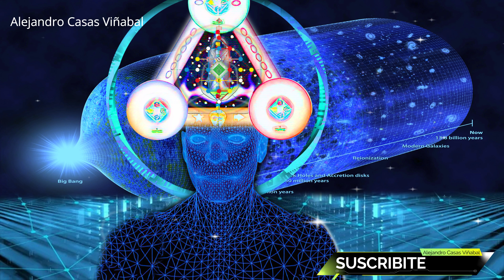EL HUMANO PLANETARIO, Tu Cerebro en la Ley del Tiempo y LAS TRECE LUNAS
EL PRIMER PASO HACIA UNA NUEVA REALIDAD.
1- DECONSTRUIR, PURIFICAR, Y REFORMULAR.
2- LAS TRECE LUNAS - EL PRIMER PASO HACIA UNA NUEVA REALIDAD.
3- ENTENDIENDO EL MODELO ACTUAL DE LA REALIDAD.
4- El COSMOS PERCEPTIBLE A TRAVÉS DEL ESFUERZO SUPRAMENTAL.
5- LA HISTORIA CÓSMICA: DOS PREMISAS BÁSICAS.
6- Tu Cerebro en la Ley del Tiempo.